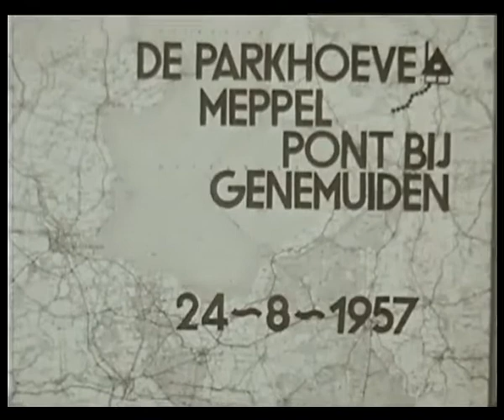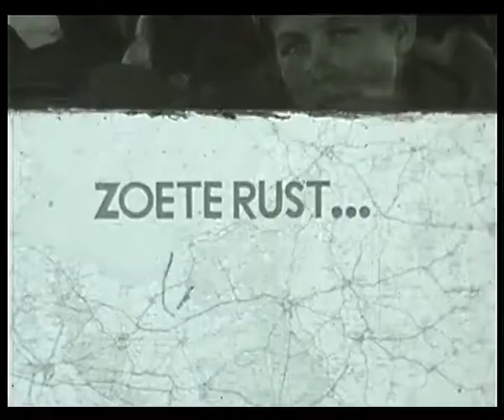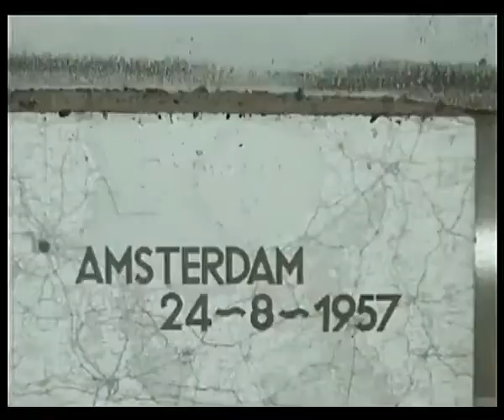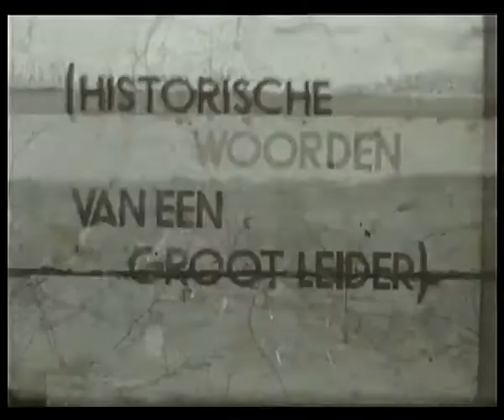ZHBS-film 1957-Drenthe-deel3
Trektocht naar Drente
16-25 augustus 1957